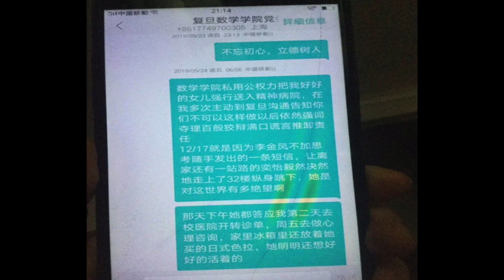复旦大学出了杨佳第二。姜老师向党动刀，手刃校党委书记。开启百姓版领导先走模式。2021.07.05NO811#复旦大学#姜文华